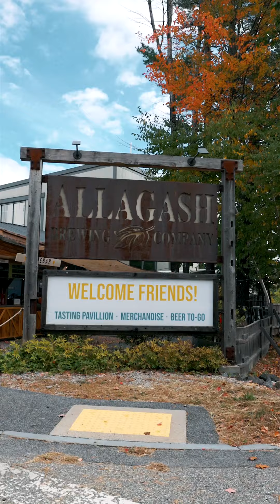Hearts of Pine Announcement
We love the Hearts! We’re incredibly excited to be official brewery partner of the Portland Hearts of Pine, Maine’s first professional soccer club—in USL League One. The enthusiasm around our new home club has the entire brewery buzzing. Be on the lookout for us at home games, Hearts events at our brewery, and even a special collab beer… Stay tuned for more details, and we’ll see you at Fitzpatrick Stadium! ❤️🌲🍺